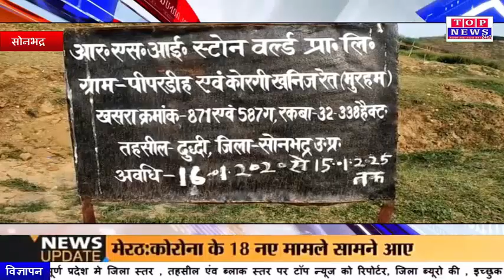सोनभद्र कोरगी बालू साइड पर युवक की आखिर केसे गई जान लोगो ने लगाये गम्भीर आरोप